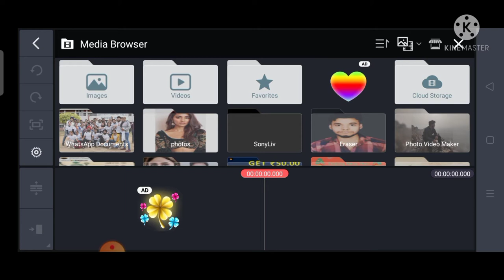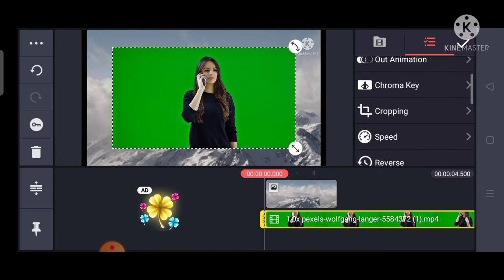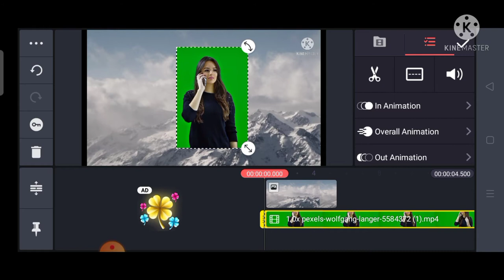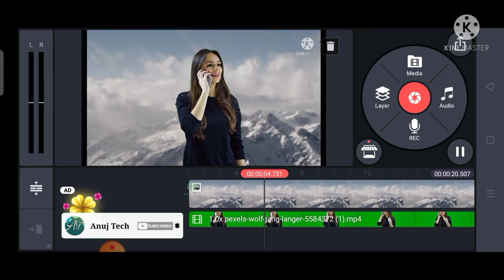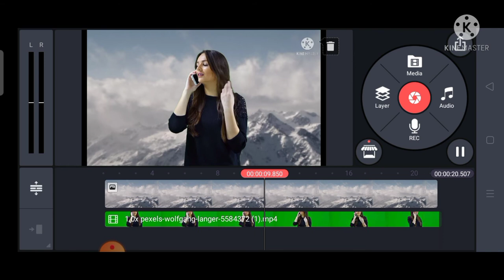How to Change Video Background in Kinemaster | Mobile | Video ka Background change kaise kare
Doston ye Video Me aaplog janega ki video ka background kaise change karte hain in kinemaster.

My Gadget---